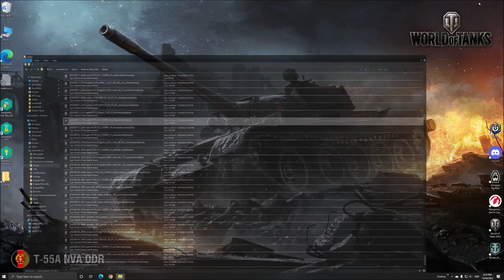Su 130pm on Steppes good game